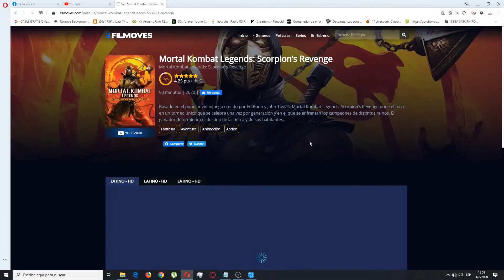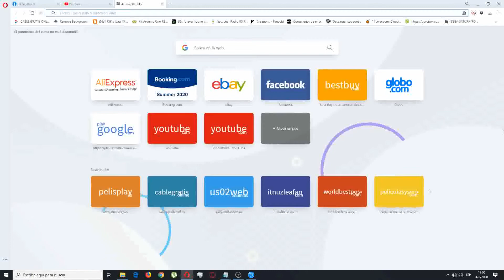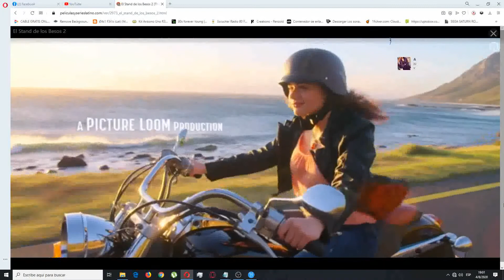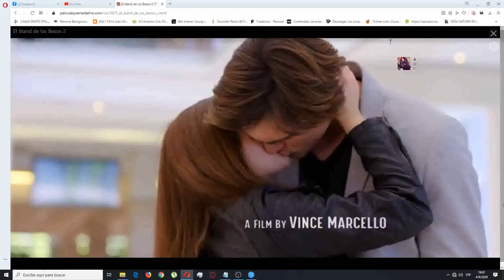geniales web para ver peli y series en cuarentena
para ver peli y series en cuarentena